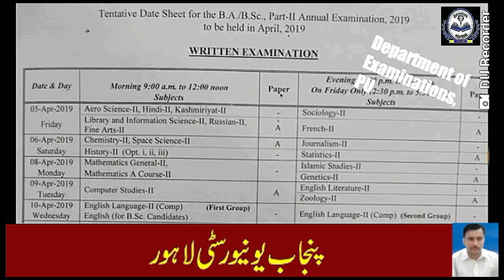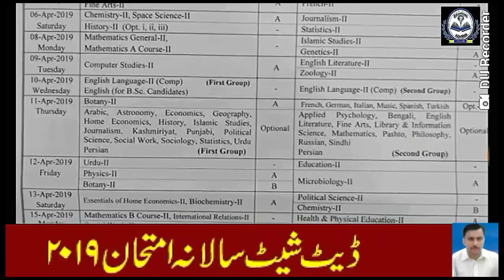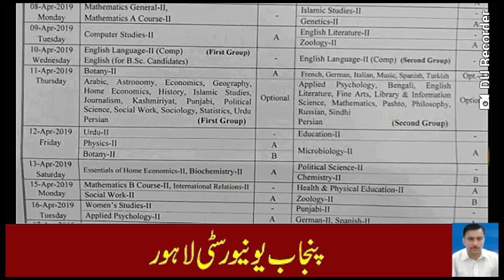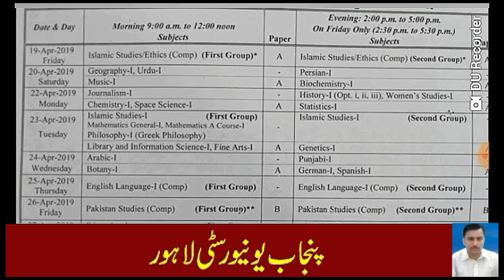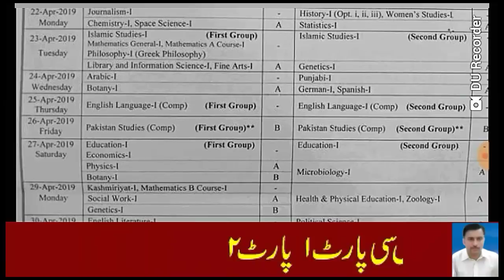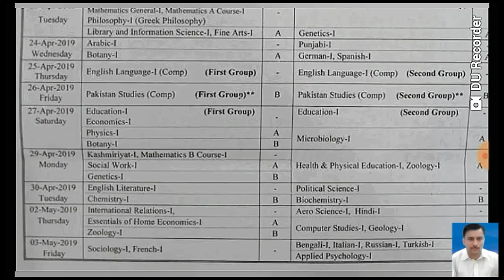ba punjab university tentative date sheet 2019|BA BSc Part 1&2 Date Sheet 2019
Visit any link for final 2019 date sheet

BA/ BSc part 2 date sheet Punjab university link

BA/BSc part 1 date sheet Punjab university link

BA/BSc composite date sheet Punjab university link